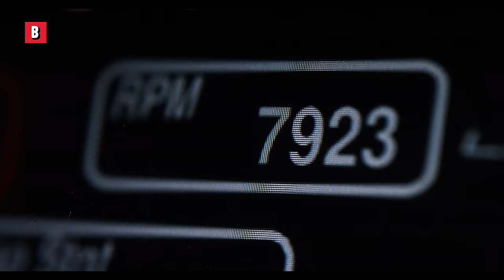Gamer's genius Tactic to win 24 Hours of Le Mans (Final scene) | Gran Turismo | CLIP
Gamer's genious Tactic to win 24 Hours of Le Mans (Gran Turismo Final scene)
Movie Title: Gran Turismo